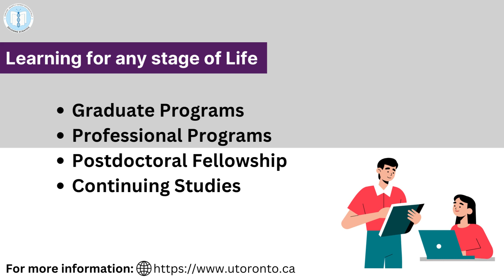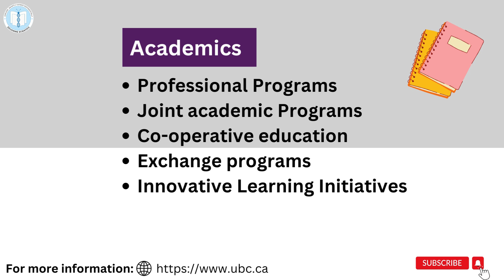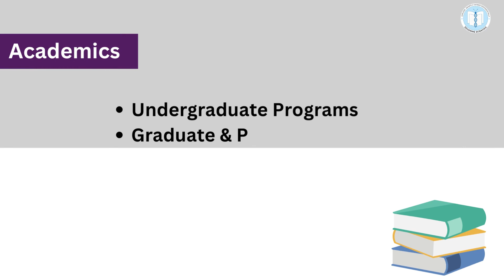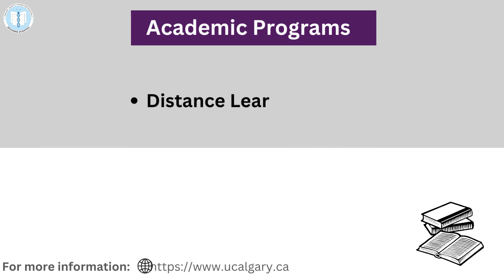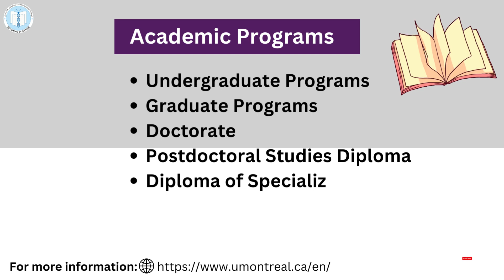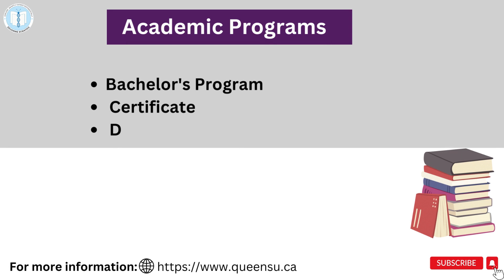Best CANADA'S Universities For Biotech And Life sciences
Eduomme Scientific, leading Biotech & IT Skill Company, Registered with (MCA) Government of India, is offering Long & Short term Internship, Workshop,Bioinformatics Training and Project/ Certificate program. Hurry up! Book your seat Now and get up to 20% early bird discount.